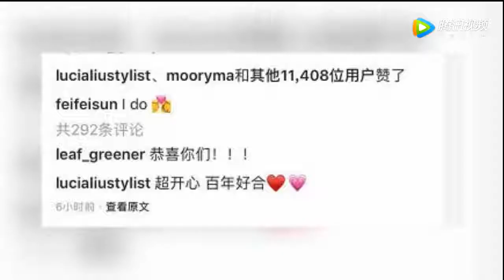孙菲菲晒中式婚礼现场照 幸福留言：我愿意